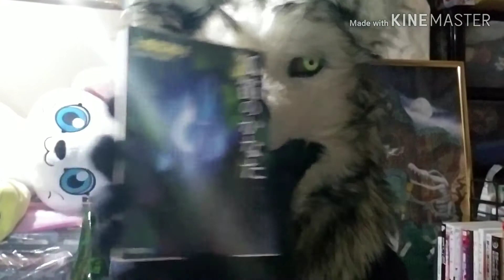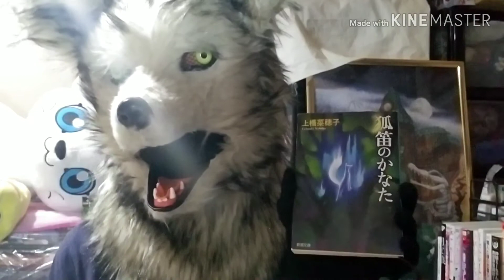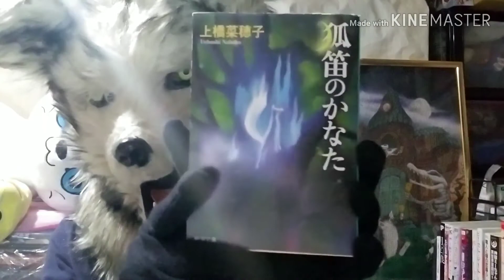[ GWスペシャル ]狐と人、許されることのない恋の行方は？【米狼の読書日記】『狐笛のかなた』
【米狼の読書日記】
上橋菜穂子『狐笛のかなた』(新潮文庫)
カテゴリ：文庫本(※初出は理論社刊行のハードカバー版)
ジャンル：(和風)ファンタジー、異種間恋愛